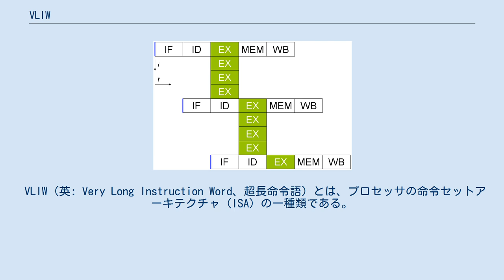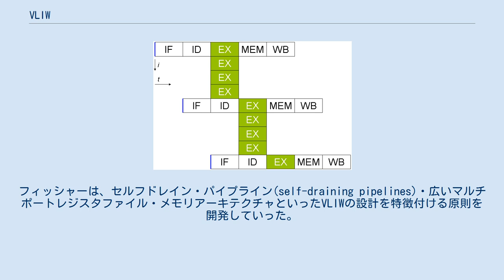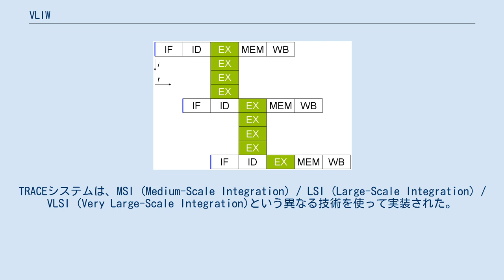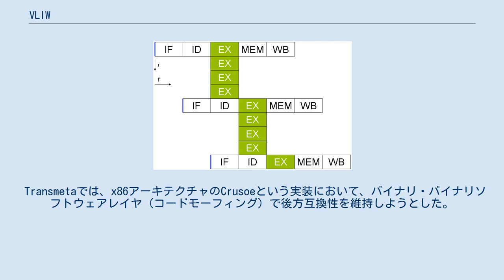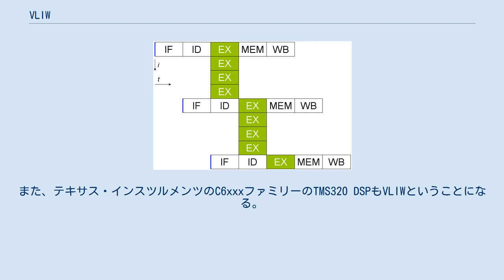VLIW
VLIWの一例の、パイプラインの概念図。
4個の並列に動作するEXモジュールを持ち、1ワードあたり4命令を並列に実行する。
 VLIW（英: Very Long Instruction Word、超長命令語）とは、プロセッサの命令セットアーキテクチャ（ISA）の一種類である。
 VLIWプロセッサは、その実行ユニットが並列的に一度に実行できる、ロード・ストア・演算・分岐などの命令の複数個から成る、かなり長い命令語によってー単位の命令が構成されており、それをそのまま実行ユニットに投入する（各命令をatom、まとまったものをmoleculeなどと呼ぶこともある）。
実行に複数クロック掛かるような命令もあるかもしれないが、そういったものも含めて、タイミング的に全て差し支えなく実行できるようにVLIWの機械語プログラムは書かれていなければならず、依存や順序を解決するような機構をハードウェアでは持たない。
一般に、そのようなコードを生成するのはコンパイラの仕事となる。
また、どうしても埋められないスロットはNOP(No Operation・何もしない）で埋め、命令語の長さは常に固定長となる。
一般にVLIWプロセッサ自身はRISCのコンセプトをより押し進めたような設計であるが、以上のような「複数の機能が詰め込まれた長い固定長の命令」はマイクロプログラム方式における、いわゆる水平型マイクロプログラムを直接外に出したようなもの、といったような感じに近い。
なお、「超長命令」の由来は命令語が最低でも（たとえば）128ビットといったように長いものであることからである。
 スーパースカラやアウトオブオーダーなどと異なり、命令列はフェッチされたそのまま実行ユニットに投入され、投入された後も並列性の分析などといった必要がない為、ハードウェアコストの低下や動作の高速化が期待される。
反面、VLIWの性能を引き出すにはコンパイラが重要である。
その意味でRISCよりもさらにソフトウェアに依存する側に寄ったアーキテクチャといえる。
 命令セットアーキテクチャではなく、マイクロアーキテクチャを指してVLIWの語が使われることもある。
 VLIWの採用例として、サーバ向けとして商品化されたマイクロプロセッサとしては、インテルがHPと開発したIA-64（Itanium）のEPICアーキテクチャがあるが（EPICは修正VLIWアーキテクチャである、などとされることもある）、IA-64については（当初もくろんだようにx86の代替としては）普及はしていない。
後述するが、組込み用プロセッサではVLIW風の設計の、複数メーカの複数の製品ファミリが継続している。
 VLIWという用語とそのアーキテクチャの概念は、1980年代初期に当時イェール大学のジョシュ・フィッシャーによって考案された。
 とはいえ1980年前後には顕著であった集積回路の集積度の向上と、CGなどといった膨大な計算量が必要な応用からの要請により、似たようなアイディアは他でも独立して考案されており、日本で富田眞治らがQA-1に続き1983年に完成させたQA-2などはVLIWアーキテクチャの先駆であった、と、こんにちでは位置付けられている。
 フィッシャーは、ニューヨーク大学の大学院生のとき、トレーススケジューリングというVLIWのコンパイル技術を開発した。
VLIWが発明される以前には、機能ユニットをあらかじめソフトウェアでスケジューリングし、命令レベルの並列化をするという考え方は、水平型マイクロコードの開発過程ですでに確立していた。
フィッシャーの業績は、一般的なプログラミング言語で書かれたプログラムを、水平型マイクロコードに変換するコンパイラを開発したことにある。
フィッシャーの行った研究によって、ワイドイシューなマシン上で良いパフォーマンスを出すためには、基本ブロックの中だけではなく、それを超えて並列性を探す必要があることが分かった。
彼は、基本ブロックを超えた並列性を見つけるためのリージョンスケジューリングも開発した。
トレーススケジューリングも、そうしたスケジューリングテクニックのひとつである。
このスケジューリング技術は、最も起こりそうな基本ブロックの経路を最初にスケジューリングする。
そして、次に、二番目に起こりそうな経路をスケジューリングするという風に、最後までスケジューリングしていく。
それぞれのスケジューリングを行うとき、投機的な動作を扱う...